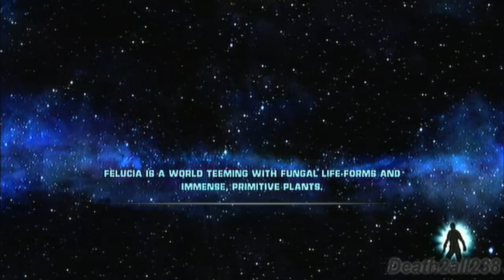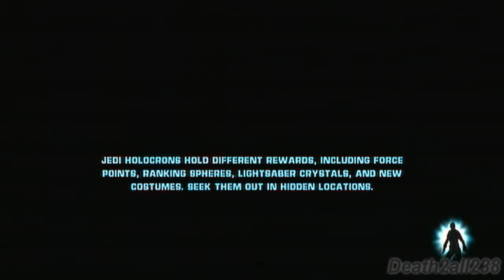Let's Play Star Wars The Force Unleashed: Part 14 - Sky Hook Destroyed!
Starkiller destroys the skyhook giving the Wookies a chance to fight back.